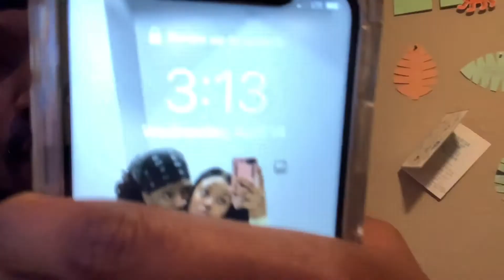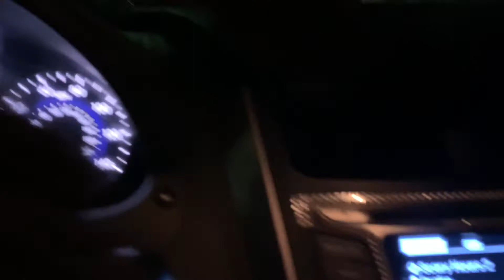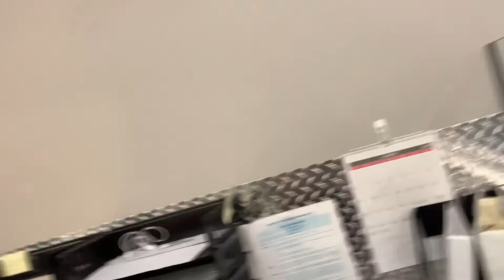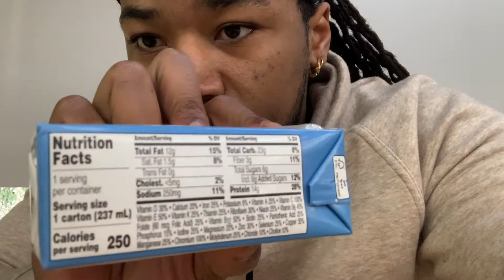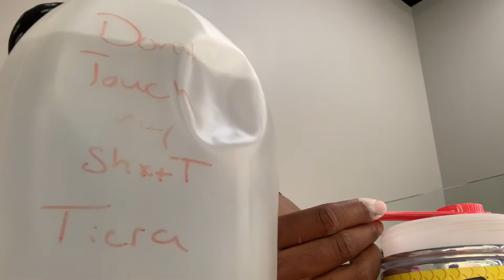DAY IN THE LIFE| PERSONAL TRAINER PT.1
Hey guys in this video I take you guys through a day in the life of a personal trainer. I show you guys some of what I do in a day training people. Hope you guys enjoy.